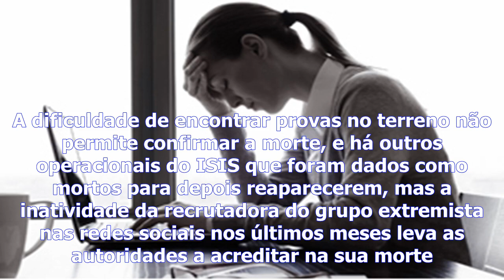Síria - cantora punk britânica que se juntou ao isis morta em ataque aéreo dos eua